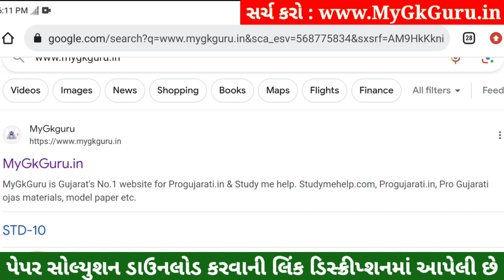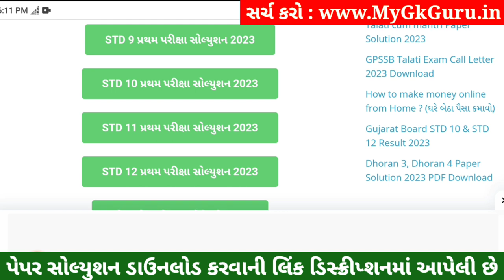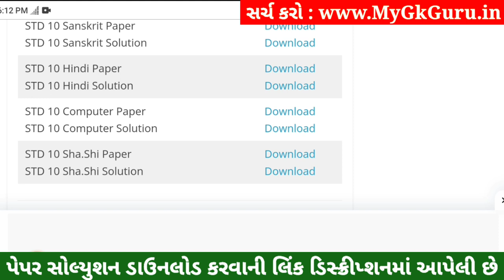STD 10 Sharirik Shikshan Paper Solution 2023 80 Marks, STD 10 Sharirik Shikshan Pratham Pariksha